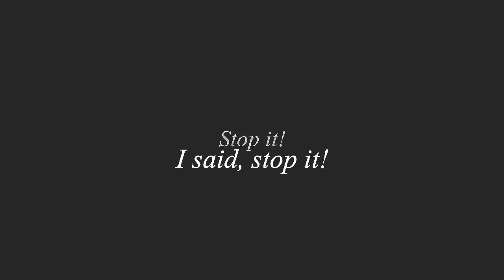School 2015: Who Are You - The Lost Get Found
A/N: I hope you guys like this video. I've tried multiple times to upload dramas but youtube would just block them worldwide. So I gave up and decided to just upload edits I do. I hope you all stick around for them because I will try my hardest to make them really heartfelt and good.

Characters: Lee Eun-bi, Go Eun-byul, Han Yi-an, & Gong Tae-kwang
Fandom: School 2015: Who Are You (Korean Drama)
Song: The Lost Get Found by Britt Nicole
Coloring: Nurr Salvatore
Software: Sony Vegas Pro 13